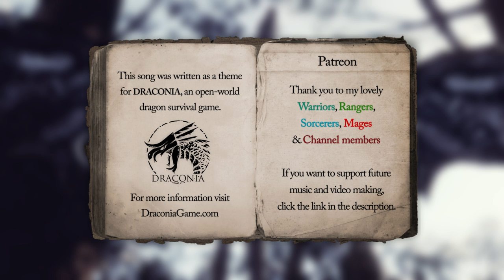Wings and Wonders - Draconia OST - Ambient Fantasy Music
This song aims to capture a feeling of floating above the clouds, with a calm, cool breeze on a warm day carrying you forward. Or what you young folks might call, chill vibes.

Click the 🔔 for upload notifications!

This song is copyrighted by Draconia, I've been allowed to upload it and share it with you all!